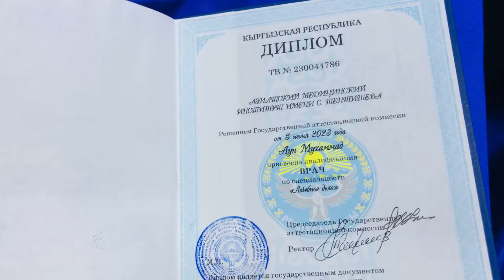Graduation Ceremony in Asian Medical Institute 2023| 11th Convocation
This is 11th convocation ceremony in 2023 Asian Medical Institute Kyrgyzstan
Our batch is biggest batch in history of Asian Medical Institute
1100 students Graduating in this year
We remember our college always

Kyrgyz State Medical University, Bishkek.
Jalalabad Medical University.
Asian Medical Institute, Kant.
International School of Medicine  Kyrgyzstan.
IMI Academy, Bishkek.
Osh State Medical University, Osh.

You can attend the major exam like USMLE, PLAB as all the Medical Universities in Kyrgyzstan are recognised by the World health Organisations(WHO).
Accommodation and the cost of living are economical for all the international students.
The MD degree from any MBBS university in Kyrgyzstan are accepted all over the world.
As the medium of Instruction is English it is very easy to understand the subjects.
Separate hostels for both boys and girls.
Well furnished Hostels.
No entrance exam to join MBBS.
Indian food is available at Hostel and also in canteens.
Medical Council of India Recognised.
The medium of Instruction is English.
World class education on par with the European standards.

Cheap and Best MBBS in abroad.
So, to get all these above benefits apply for the Admission in MBBS in Kyrgyzstan.